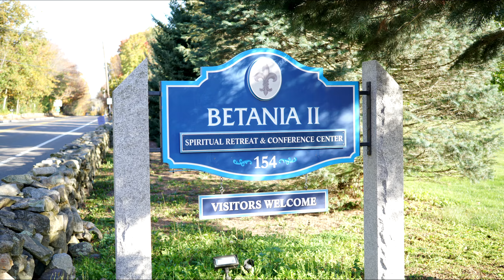Betania 2 - Holliston MA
The Betania 2 in Holliston MA